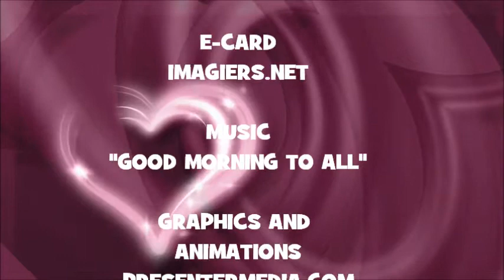¡FELIZ CUMPLEAÑOS ALVA!